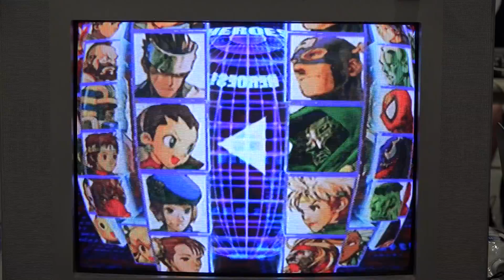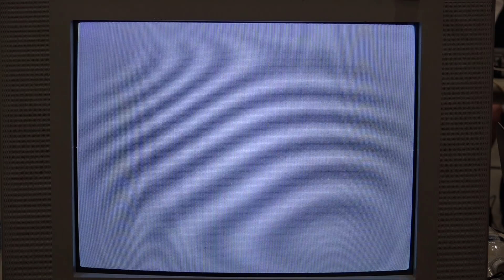Evo2k16 MvC2 MM: Rubillionaire vs Roundhouse part 3